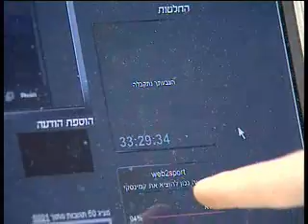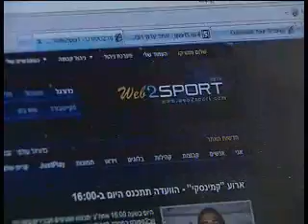Kiryat Shalom fans take star Kaminski out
Hapoel "Easy-Forex" Kiryat Shalom fans made one controversial decision this season when they took star and lead scorer Zohar Kaminski off the pitch in an early half-time substitution.

The incident was soon got the name of "The Kaminski Controversy"